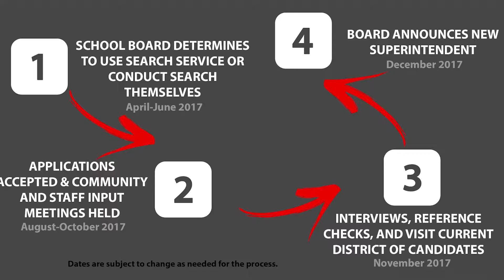Dr. Stephen Kleinsmith and his years as Nixa's superintendent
As Dr. Stephen Kleinsmith reflects on his final year as Nixa's superintendent, the board of education works to find a new leader.